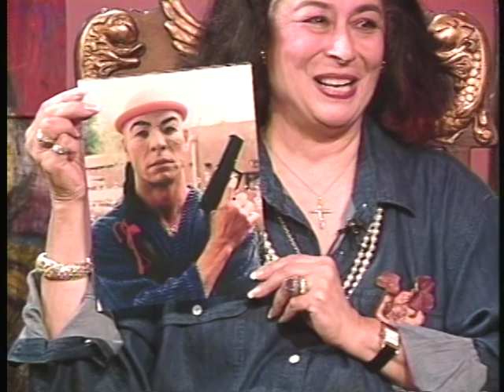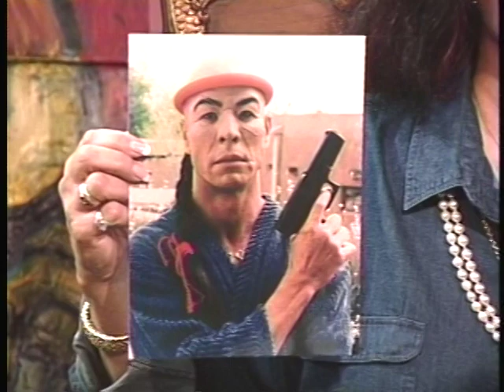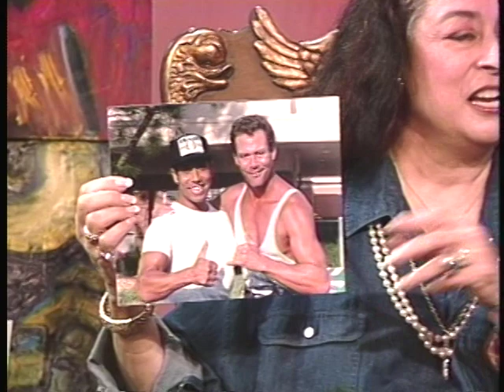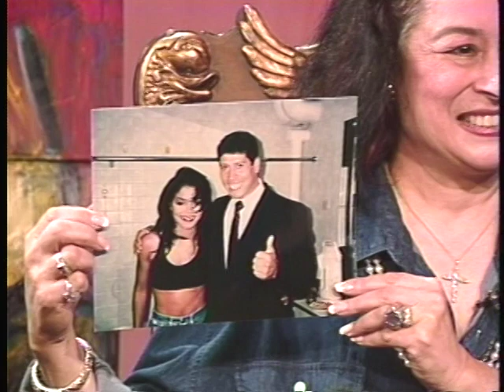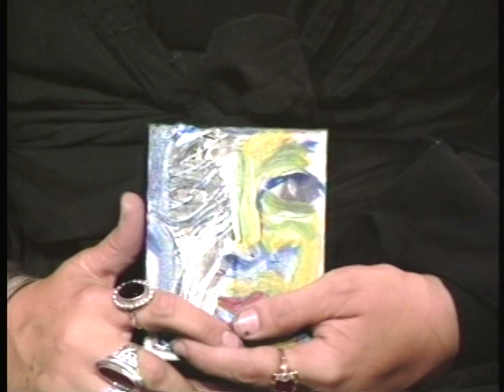Joan Quinn Profiles: Kamel Krifa and Yolanda Gonzalez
Joan Quinn interviews actor Kamel Krifa and artist Yolanda Gonzalez.  This show was produced July 20th, 1994.